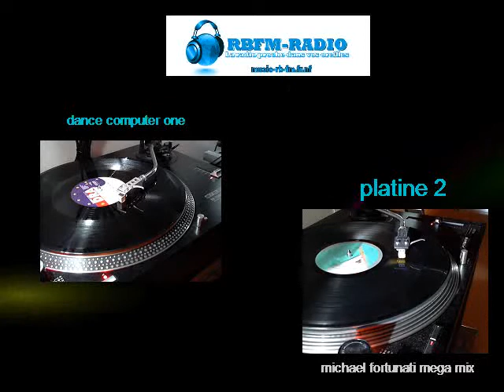rbfm votre radio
riens que pour vous voici 2 vinyles au top de l aiguille bonne écoute!